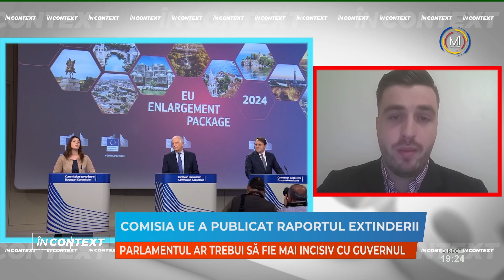Justiția, cheia aderării la UE